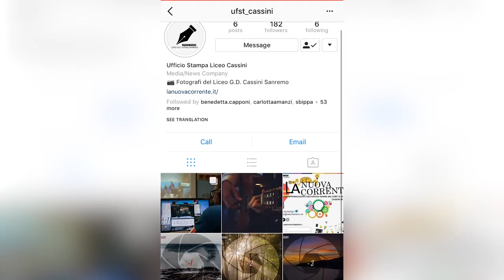VIDEOGIORNALE LA NUOVA CORRENTE - PRIMA EDIZIONE - LEGALITÀ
La prima edizione del videogiornale a cura della redazione dell'Ufficio Stampa del Liceo G.D. Cassini di Sanremo.
Gli ospiti:
- il Ministro di Grazia e Giustizia Andrea Orlando;
- Matteo Lupi, ex referente regionale di Libera;
- Paolo Borrometi, celeberrimo giornalista d'inchiesta siciliano;
- Federica Angeli, giornalista di Ostia specializzata nel settore antimafia ;
- Stefania Cugge, magistrato e Pubblico Ministero del caso di Cogne.

Invitiamo tutti a condividere il video, certi che non si possa restare indifferenti alle parole pronunciate dai nostri intervistati, la legalità è un cardine della nostra società!

AUTORI
Sara Brusco
Riccardo Farina
Tommaso Marmo

PRESENTATORI
Caterina D'Angelo
Riccardo Farina

Tommaso Marmo

RIPRESE
Federico Cirimele
Tommaso Marmo
Daniele Rabaglio

TRASCRIZIONE e SOTTOTITOLI
Margareta Ciobanu
Flavia Foresti
Virginia Ghione
Aurora Kraja
Anna Mastrantuono
Micol Pallanca
Riccardo Settime
Alice Sordini

GRAFICA e SITO WEB
Ani Mema
Luka Potzvronik